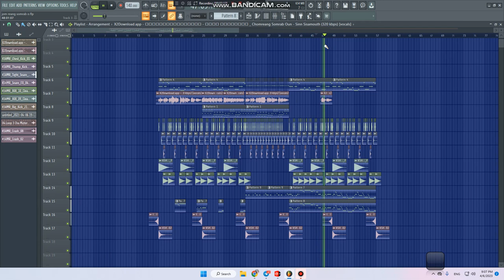លោកតា សុិន សុីសាមុត​ - ចម្រៀងសម្រាប់អូន New style Remix 2023 | Aarnon pro ( Not yet mastering )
Title: ចម្រៀងសម្រាប់អូន New style Remix 2023
Prod: Aarnon pro
Requster:
Request Song Inbox:$$
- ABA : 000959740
- Woori : 24157555
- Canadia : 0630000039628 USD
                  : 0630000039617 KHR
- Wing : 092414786